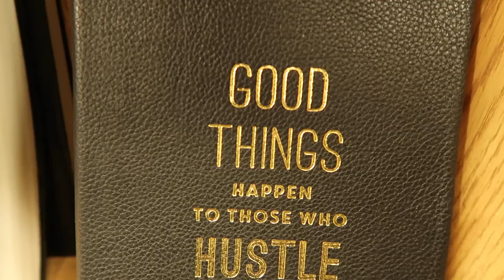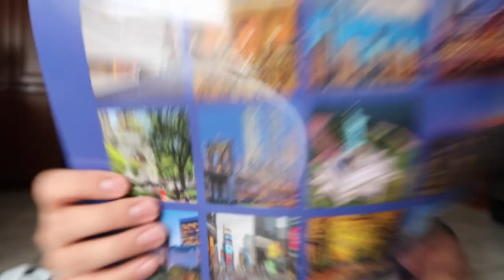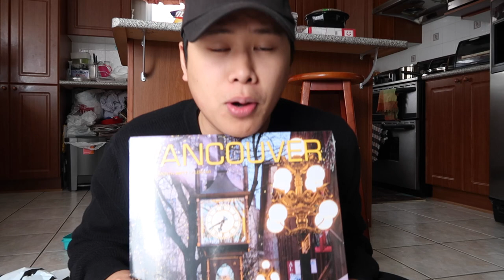IMPOSSIBLE SNOWBALL TRICK SHOTS!!!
SMASH THAT LIKE BUTTON FOR A LIT 2017 YEAR!!!

MAILTIME w/ BigDickDave:

David Parody
OTTAWA ON
K1G 5T7

davidparody